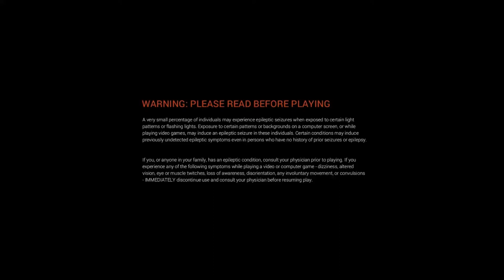[E1]Anno2205-"Lunar Liscencing Program"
Beardedlizzy starts playing Anno 2205.